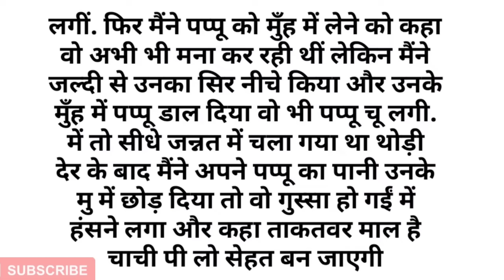Motivation Story । Hindi kahaniyan। Suvichar। Romantic Kahaniya | bhabhi ki wo wali kahani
Kahaniyan
Kahani
Kahaniya in hindi
Kahaniyan in english
Kahaniyan hindi me
Kahaniyan hindi bhasha me
Kahaniyan bacho ki
Kahaniyan jindgi ki
Kahaniyan jindgi bhar ki
Kahaniyan jindgi ke dookho ki
Kahaniya bacho ki
Kahaniyan hindi story
Kahaniyan hindi story me
Kahaniyan halat ki
Kahaniyan halato ki
Kahaniyan jindgi ke fayde ke
Kahaniyan jindgi ke dookho ki dawa
Kahaniyan jindgi bhar ki poori
Kahaniyan hindi story in english
Kahaniyan bacho ki sunaye
Bhabhi ki kahani
bhabhi ki wo wali kahani
bhabhi ki wo wali story
bhabhi ne kiya galat kaam